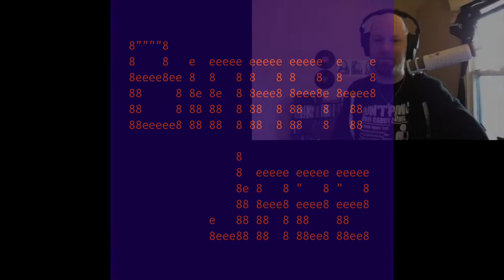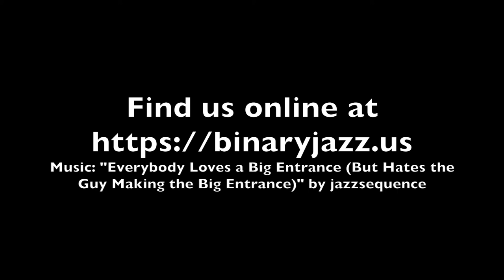Binary Jazz - Episode 11: Esperanto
Epizodo dek du de Binara Ĵazo. Ni diskutas Esperanton, nomojn, kaj kompreneble ... muziko.